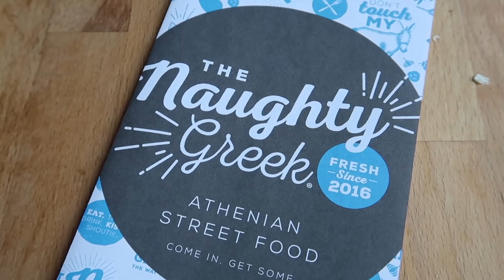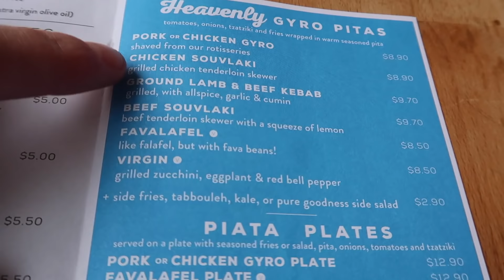SPEND THE DAY WITH US | Lunch Date, Car Shopping & Parenting Fails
Spend the day with us as we go on a lunch date to the Naughty Greek, do some CAR SHOPPING for Mitch, go bowling, and hang out with Mitch's nephew :)

WHAT WE USE TO FILM & EDIT:
Canon G7X Mark II
Macbook Air
External Hard Drive
LED Ring Light